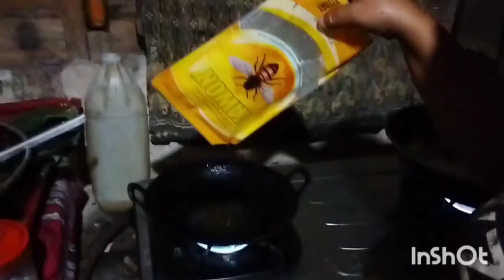RAHASIA SATE PADANG ENAK DAN GURIH 👍✓PENYAMBUTAN HUT RI KE 76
Seperti inilah rahasia resep sate Padang
Teman teman setanah air
Selamat hari merdeka🙏🙏🙏🙏🙏💪💪💪💪🇲🇨🇲🇨🇲🇨🇲🇨🇲🇨🇲🇨